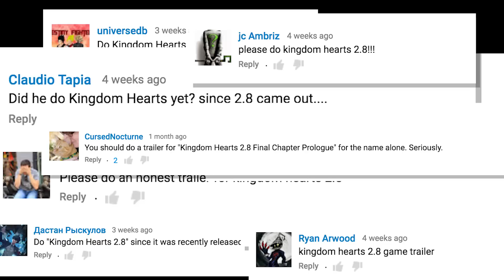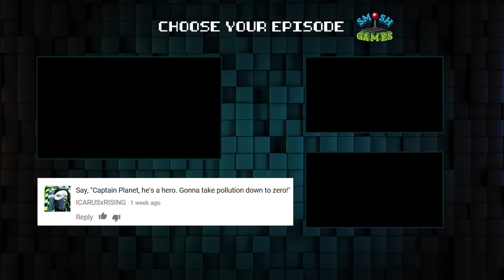KINGDOM HEARTS 2.8 (Honest Game Trailers)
From the people that love to put Disney characters in fetish gear..its KINGDOM HEARTS 2.8!

Honest Game Trailers: Kingdom Hearts
Executive Producers: Matt Raub and Spencer Gilbert
Episode Written by: Andrew Bird, Max Song, Spencer Gilbert and Matt Raub
Edited by: Max Song